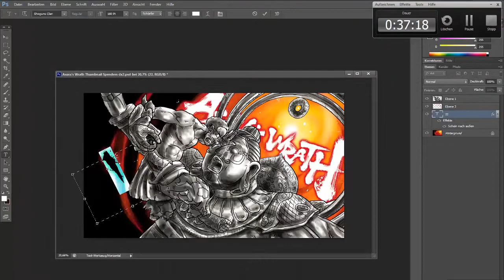SpeedColo: Asuras Wrath | Spendem-Thumbnail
WRAAAAAAAAAAAAAAAAAHHHHHHHHHHHHHHHHHHRRRRRRRRRRRRRR! Der gute Spendem dreht in diesen Game in Form von Asura richtig am WUT-Rad!! :D Viel Spaß mit dem SpeedColo. :)

Colo-Dauer: ca. 38 Minuten
Bildbearbeitungsprogramm: Photoshop CS6
Aufnahmeprogramm: Camtasia Studio 8

Musikinfo: Asuras wrath Symphony No.9 in E Minor from the new world Asura VS Augus